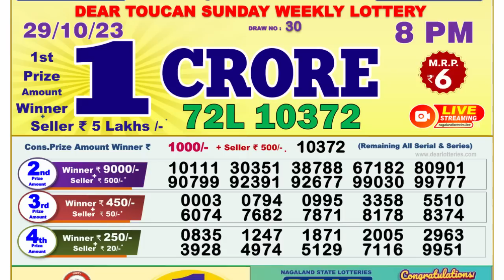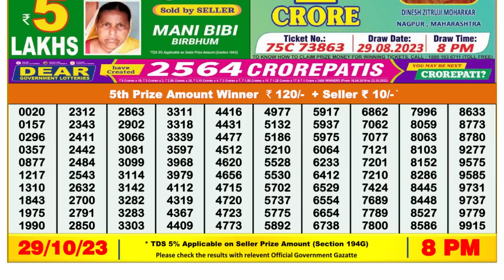🔴 Lottery Sambad Live 08:00pm 29/10/2023 Evening Nagaland State Dear Lottery Result Pdf Download